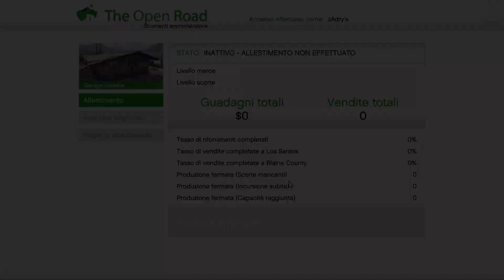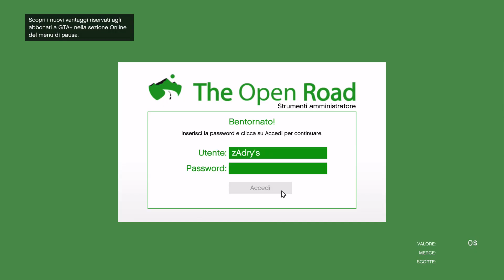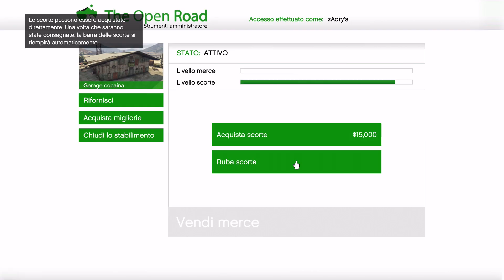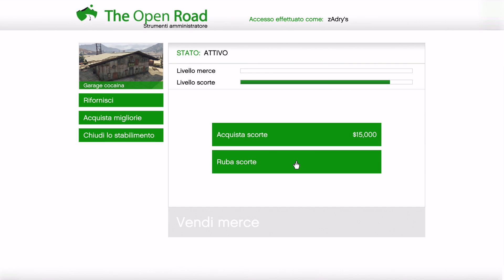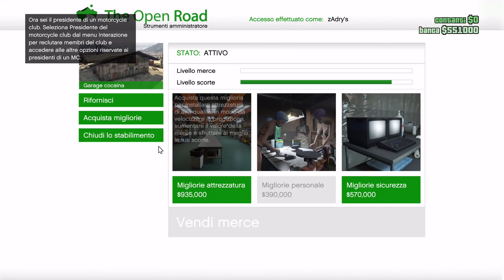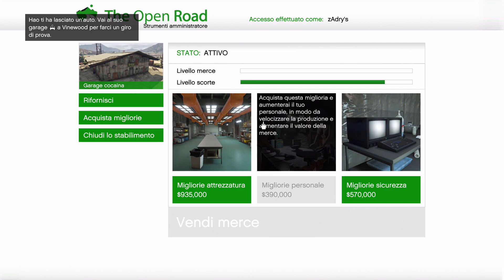COME GUADAGNARE 100 MILIONI IN GTA 5 ONLINE ITA - EP. 2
In questa serie vi spiego come guadagnare 100 milioni in gta 5 online ita nel 2022, partendo da zero, con o senza amici, guidandovi passo passo in ogni scelta. La guida è registrata su next gen, cioè su ps5, quindi è ottimizzata per chi gioca da ps5 o xbox series x o s, tuttavia gli stessi consigli valgono anche per tutte le altre console. Come fare soldi su gta 5 online.